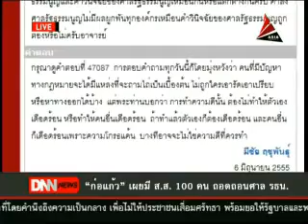ส.ส. 100 คน ถอดถอน ศาล รธน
สำนักข่าว DNN สถานี Asia Update